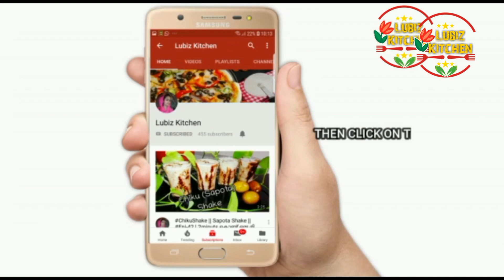How to make Almond milk shake| badamshake almondshake milkshake lubizkitchen | easy milk shake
How to make Almond milk shake
Nadan shake | lubiz Kitchen